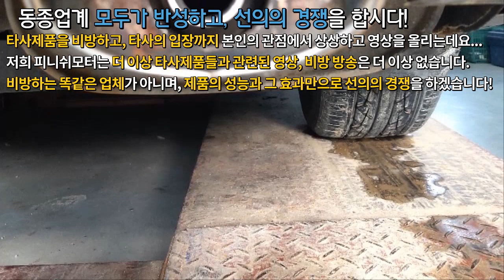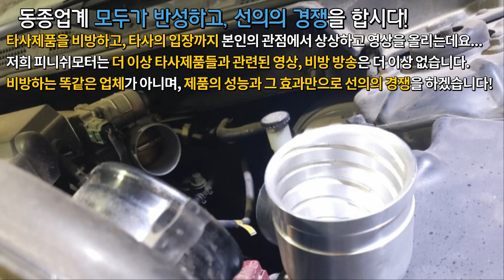[sm 7 06년] 지인 소개받고 방문해 주셨네요..."탄" +고스트냉각수 첨가완료!^^~~~자동차매연감소! 자동차출력증강! 자동차연비개선! 피니쉬모터에서 해결해 드립니다!